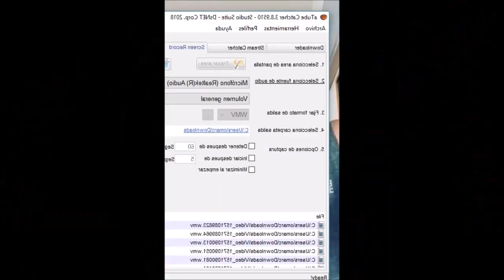Denisse de Belanova revela que la canción “Me pregunto” es dedicada a la India María por ABANDONARLA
Denisse Guerrero  reveló que la canción esta dedicada a su madre La India por abandonarla de bebé